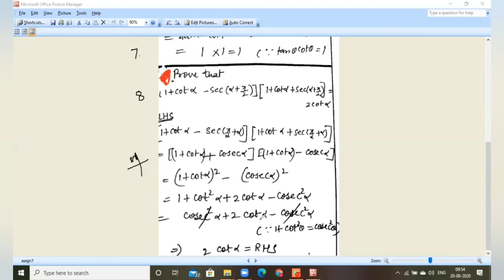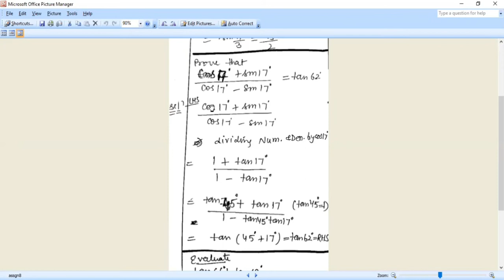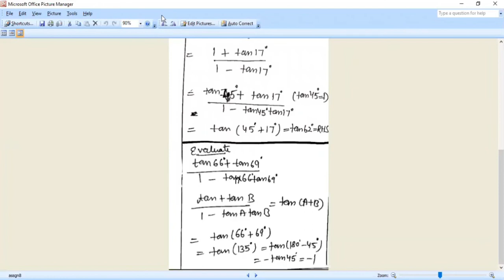class 11th Trigonometric functions lec8 Extra Questions 1-11